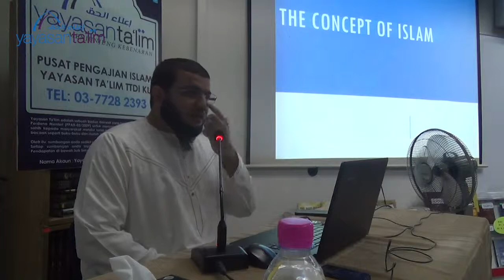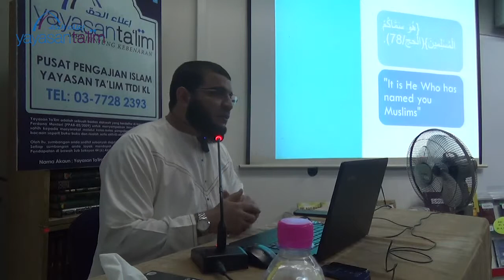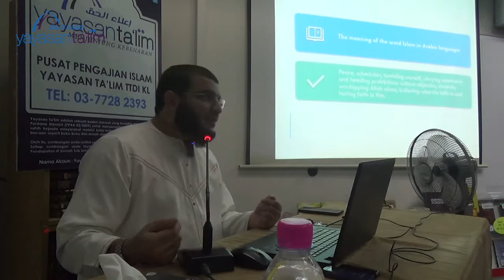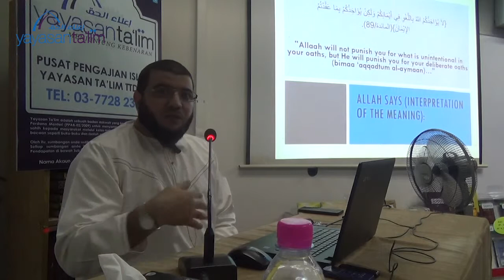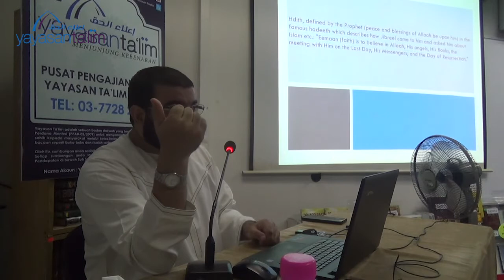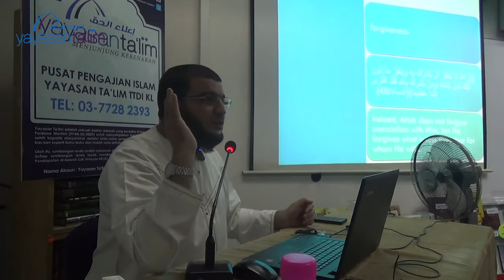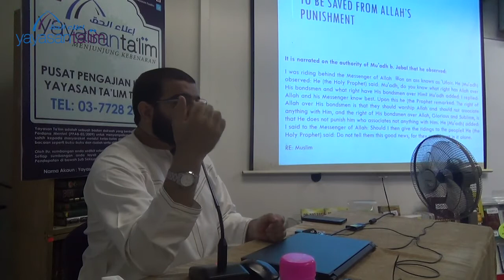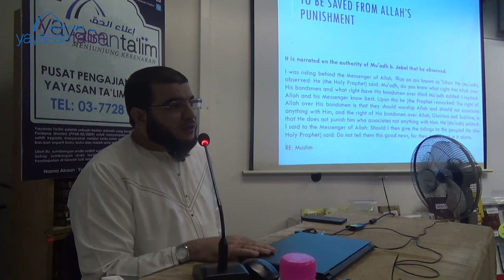2019 03 16 Ustaz Youcef Islam For Beginners